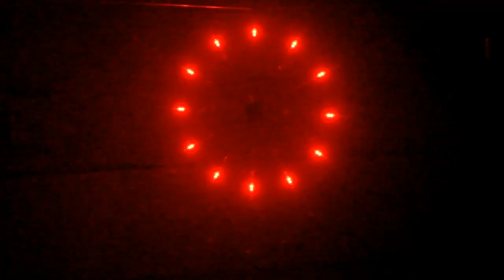Neujahrswünsche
Ein klimaneutrales Feuerwerk